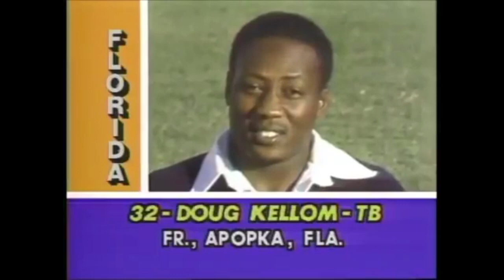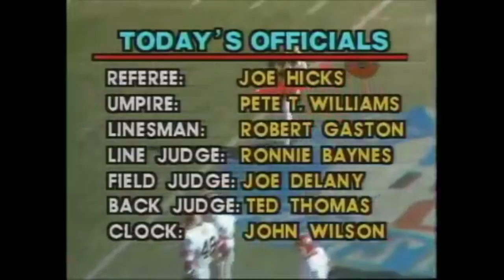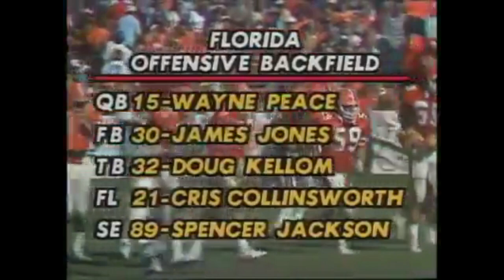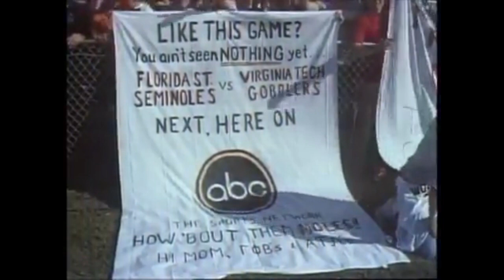1980-11-08 Florida Gators vs Georgia Bulldogs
Freshman phenom Hershel Walker takes on the Florida Gators.  Cris Collinsworth is the most notable name for Florida.  Probably the earliest pairing of Al Michaels and Cris Collinsworth.